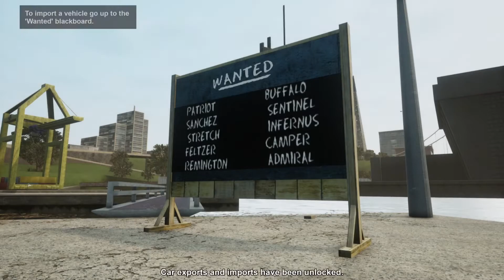GTA San Andreas TDE ★ Mission #62: Customs Fast Track [Walkthrough]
Grand Theft Auto: San Andreas - The Definitive Edition ★ Walkthrough ★ Recorded on PS5.

● Mission #62: Customs Fast Track

● Location: Doherty Garage, Doherty